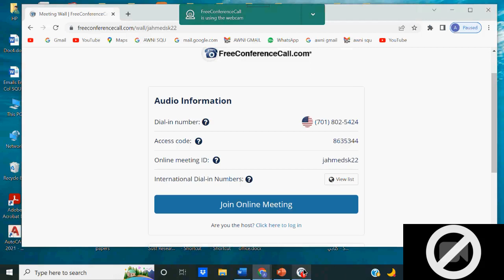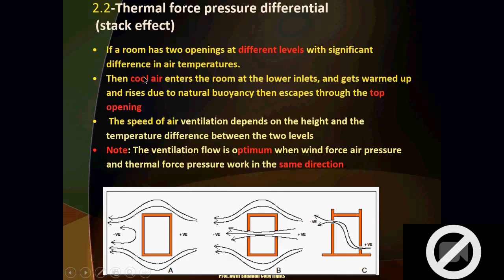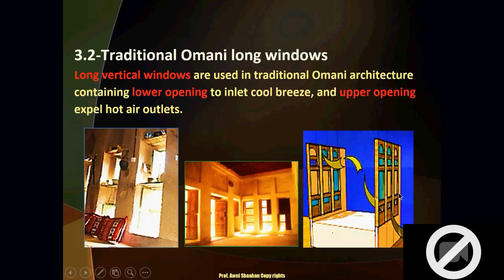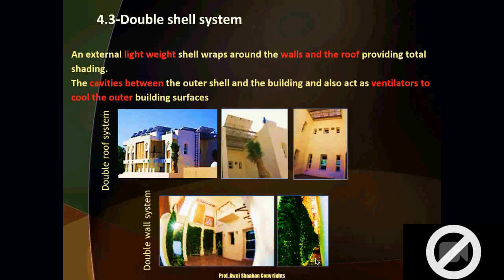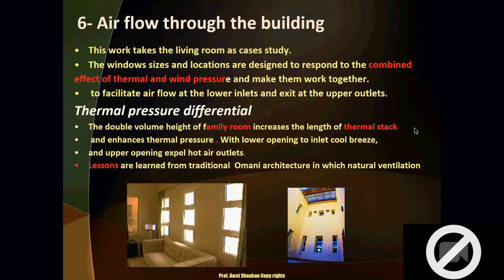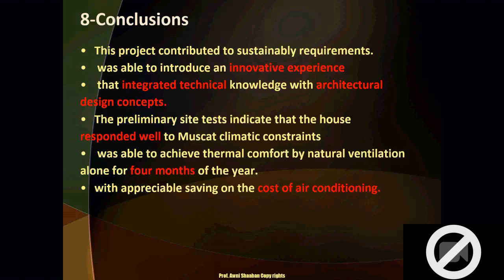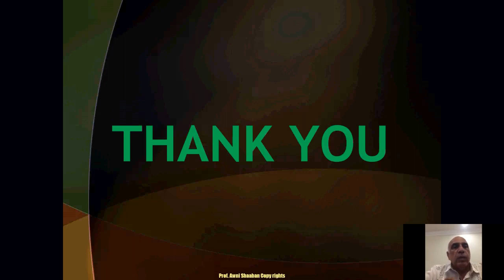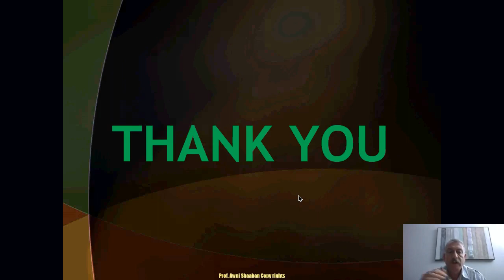The Effectiveness of Natural Ventilation in Architectural Design & Thermal Performance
Prof. Dr. Awni Kamil Shaaban
The Effectiveness of Natural Ventilation in Architectural Design & Thermal Performance of the Environmental House at Sultan Qaboos University